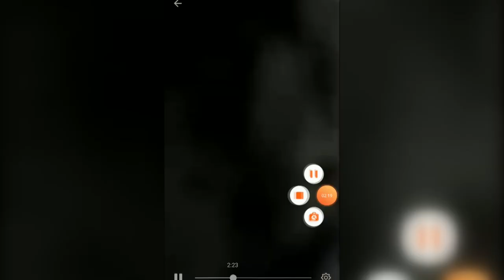Toledo George Floyd protest, Adams Street | May 30, 2020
Toledoan Saray Pratt's leg was shattered by a wooden bullet fired during the George Floyd protest in Toledo.